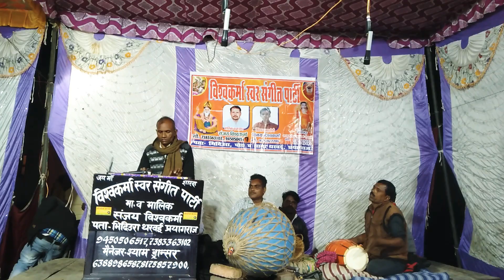मालिक संजय विश्वकर्मा की नौटंकी मे मैनेजर श्याम उर्फ रोशनी रानी ने खतरनाक एक्शन लिया